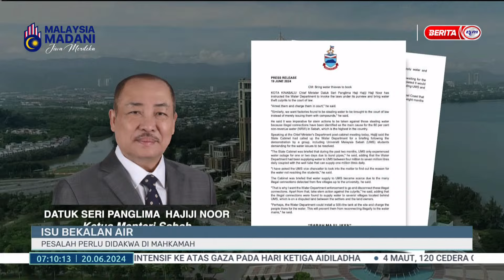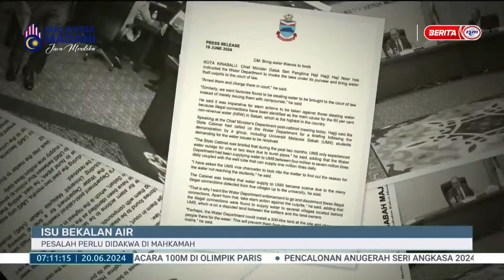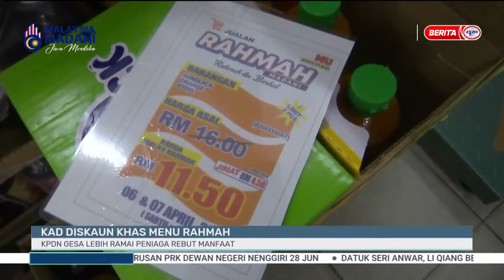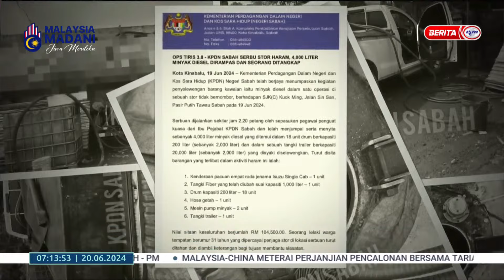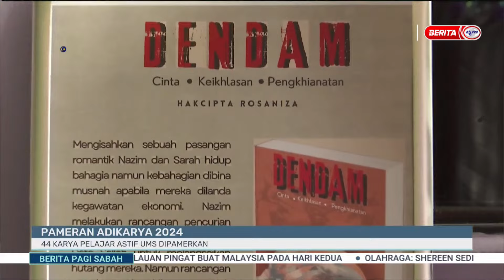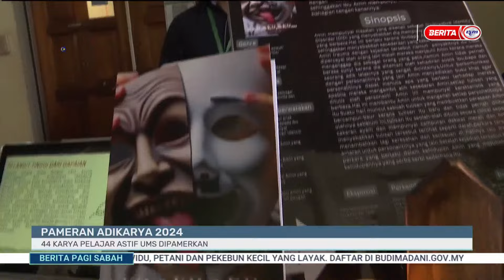20 JUN 2024 – BERITA PAGI SABAH